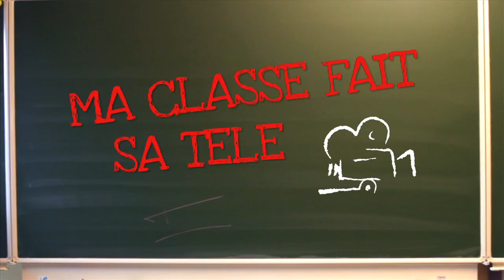MA CLASSE FAIT SA TELE ECOLE CROIX BLANCHE "HYGIENE BUCALE"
C'est l'histoire d'un crocodile qui s'appelle Emile. Il vit sur une ile juste à coté de l'Afrique du Sud. Les passions d'Emile sont: se brosser les dents et aller nager dans la mer pour se laver et etre propre...